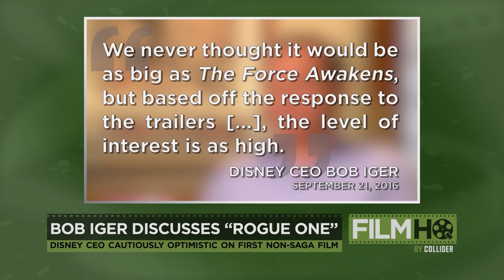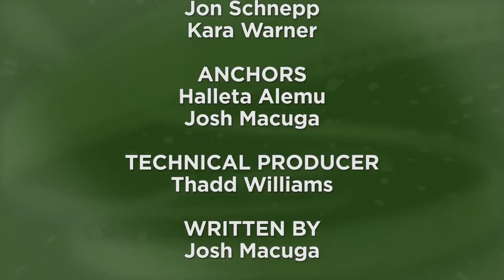Film HQ Episode 21: Box Office Gone Rogue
John Campea and the Film HQ crew discuss the possible return of Paul Walker's character to the Fast & Furious movies, Rogue One expectations, and an exclusive interview with "Wolf Creek" and "The Belko Experiment" director Greg McLean.

Cast: John Campea, Grae Drake, Jason Inman, Jon Schnepp, Kara Warner, Josh Macuga, Halleta Alem